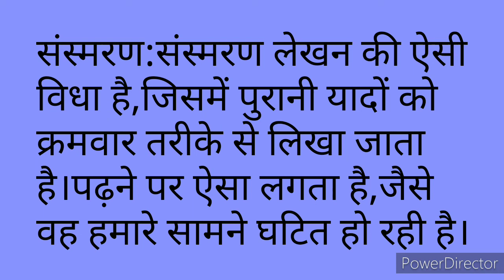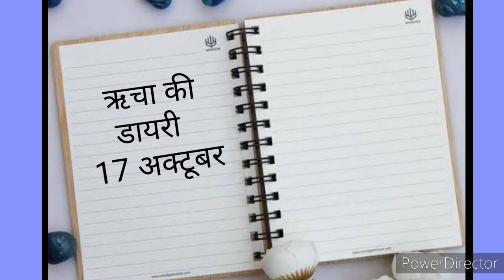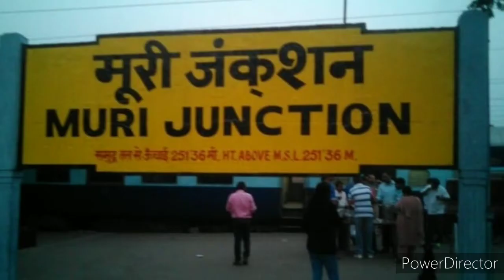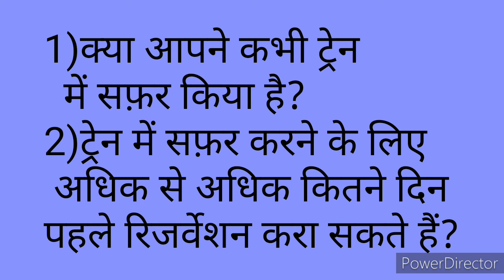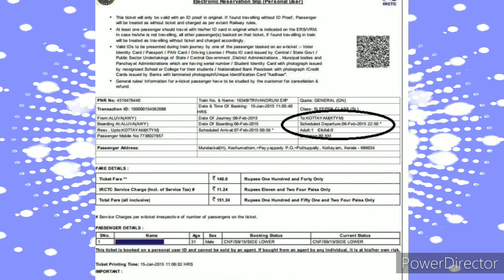EVS class 4 lesson 5 यात्रा ऋचा की